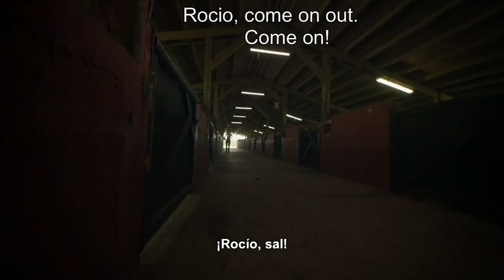Decisiones: unos ganan, otros pierden | Episode 1 | Telemundo English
William is an American war veteran who dedicates his free time to hunting immigrants who cross the border illegally, his life changes when he discovers a pregnant young Mexican woman. Watch the full chapter in Telemundo app and in Video On Demand.

Decisiones
Unos Ganan, Otros Pierden is a series of self-contained episodes, in which each day will feature a
touching fictional story that presents the reality of US Hispanics in today's world, always around a decision that
changes the lives of its characters. Each episode will reflect the reality of the country where the story takes place, in
some cases maintaining a link with the lives of Latinos in the United States.